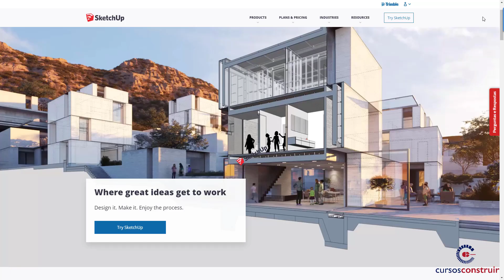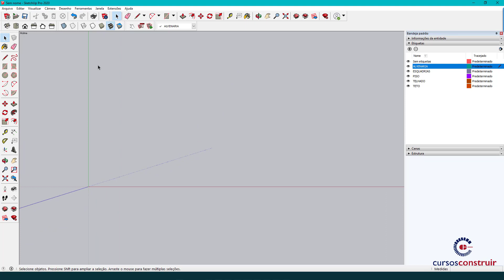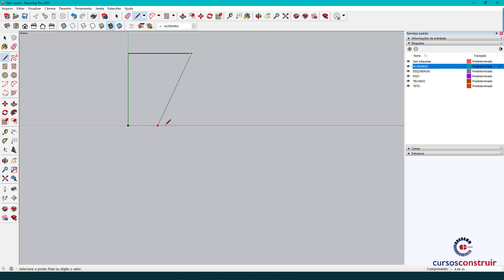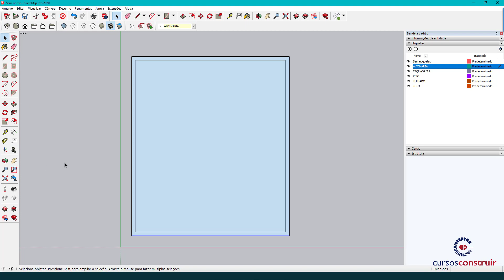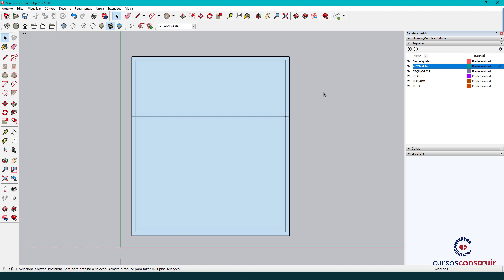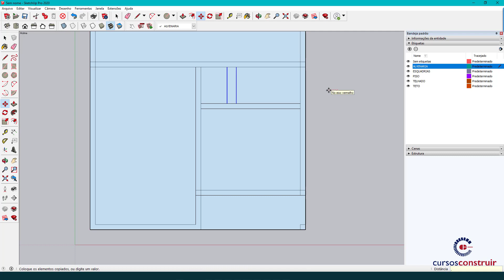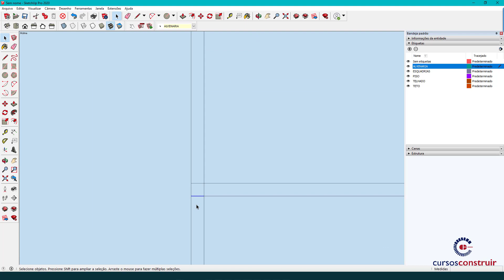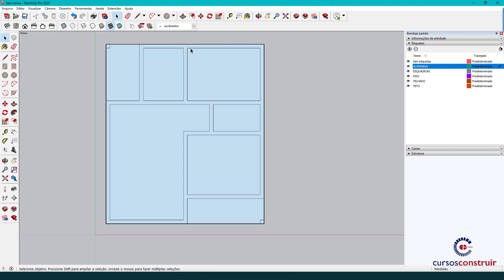SketchUP + LAYOUT | A9: Construção das paredes (curso básico gratuito)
Cadastre seu e-mail para receber o link dos materiais utilizados nas aulas

Conheça também o curso do básico ao avançado SketchUp Pro 2021 + Layout: Projeto Executivo de Arquitetura e Interiores